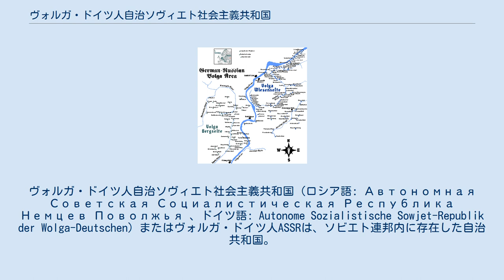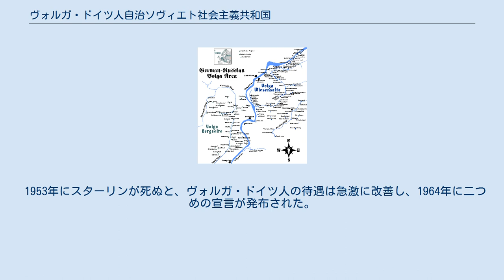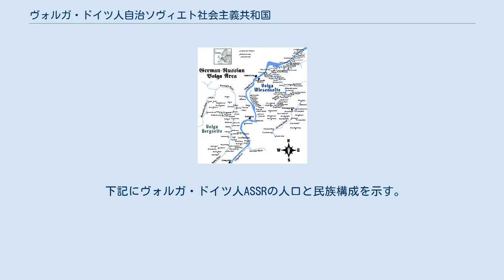ヴォルガ・ドイツ人自治ソヴィエト社会主義共和国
ロシア・ソビエト連邦社会主義共和国の自治共和国
ヴォルガ・ドイツ人
ヴォルガ・ドイツ人自治ソヴィエト社会主義共和国（ロシア語: Автономная Советская Социалистическая Республика Немцев Поволжья 、ドイツ語: Autonome Sozialistische Sowjet-Republik der Wolga-Deutschen）またはヴォルガ・ドイツ人ASSRは、ソビエト連邦内に存在した自治共和国。
首都はエンゲリス。
1924年1月6日に建てられたが、1941年8月にヨシフ・スターリン政権によって倒された。
 1940年のヴォルガ川沿岸地図（黄色がヴォルガ・ドイツ人自治共和国 沿ヴォルガ連邦管区に所属し、名目上はヴォルガ・ドイツ人の民族自治共和国として、1918年のロシア革命に乗じて、1918年10月29日にヴォルガ・ドイツ人労働コムーネに設立が宣言され、他の地域の非ロシア系同様にヴォルガ地域のドイツ人を特別な地位にした。その後1924年1月6日に自治共和国の状態に格上げされた。領内は、ロシアでは少数民族であるドイツ人入植者の末裔が数多く居住し、1897年の段階では180万人を数えた。日本語では、ヴォルガ・ドイツ人自治共和国とも略称される。 ロシア革命の後も敬虔なヴォルガ・ドイツ人の約76パーセントがキリスト教ルター派を信仰していたが、無神論を掲げるボリシェヴィキ政権と間もなく摩擦を生じることになった。1919年に、反革命のプロパガンダを唱えているとして、多くの牧師がシベリアの強制収容所（グラグ）に送致されている。
 ロシア内戦の合間もヴォルガ・ドイツ人への敵視は続き、赤軍によるヴォルガ・ドイツ人コミュニティへの猛攻撃が相次いだ。
戦乱の余波として、ソ連を襲った飢饉によって、ヴォルガ・ドイツ人の実に3分の1の人口が失われた。
 自治政府が発足した際に、恩赦が宣告されたが、実際にそれが適用された者はほとんどいなかった。
1920年代にソ連で実施された民族政策（コレニザーツィヤ）によって、公式文書におけるドイツ語の使用が促され、ドイツ民族が支配的地位に立つことが推奨された。
1939年の国勢調査によると、自治共和国内に60万5500人のドイツ系住民がいたという。
 ソ連においての第二次世界大戦が始まると独ソ戦は大祖国戦争と名付けられたが、ヴォルガ・ドイツ人自治共和国に終幕が下ろされることになる。
ソ連政府によって全てのドイツ民族が「人民の敵」であると宣告され、ロシアの一般大衆に、ヴォルガ・ドイツ人に対する迫害や恐怖心を膨らませた。
1941年8月28日にスターリンは「ヴォルガ・ドイツ人追放宣言」を公布し、ヴォルガ・ドイツ人自治共和国の解体と、全てのヴォルガ・ドイツ人をカザフ・ソビエト社会主義共和国やシベリアに強制移住することを決定した。
終戦後、ヴォルガ・ドイツ人は、ヴォルガ地域に帰国しないとする契約書に署名を強いられた。
 1953年にスターリンが死ぬと、ヴォルガ・ドイツ人の待遇は急激に改善し、1964年に二つめの宣言が発布された。
無辜の民衆を告発・弾劾したことについて政府の非を公に認め、ソ連国民に対して、ヴォルガ・ドイツ人の「経済的・文化的発展」に、あたうる限りの補助と支援を惜しまないようにと迫った。
翌1965年に、「ヴォルガ・ドイツ人追放令」は公式に撤回され、無効とされた。
それでもヴォルガ・ドイツ人自治共和国の再建はなされなかったのである。
これはヴォルガ・ドイツ人の、ロシア文化への同化を迫る結果となった。
 ソビエト連邦の崩壊後、多くのヴォルガ・ドイツ人は帰国権を楯に、ドイツに出国した。
このような集団移住は、ヴォルガ・ドイツ人の多くが、もはやドイツ語を分からなくなっているか、あるいは少ししか分からなくなっているという事情にもかかわらず、しばらく続いた。
しかしながら1990年代後半に、ドイツ政府が、ドイツ語を少しも解さないドイツ系ロシア人の定住に手を打つと、とりわけヴォルガ方言のドイツ語でさえ分からなくなったヴォルガ・ドイツ人にとって、ドイツへの出国はいよいよ難しい問題となった。
 下記にヴォルガ・ドイツ人ASSRの人口と民族構成を示す。
 主要な都市